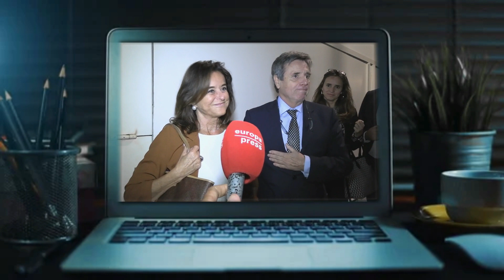🔴 SHAKIRA y PIQUE llegan a un ACUERSO tras 12 horas REUNIDO los DETALLES de su PACTO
Shakira y Piqué han llegado a un pacto. No ha sido fácil, de hecho, este lunes 7 de noviembre se reunieron con sus abogados durante más de 12 horas en la casa de Barcelona en la que convivieron cuando sí eran pareja. El futbolista, que ya está retirado, ha cedido a la petición de su ex y permitirá que la artista se lleve a sus hijos a Miami después de Navidades. Eso sí, con ciertas condiciones en lo que respecta a la guarda y custodia de Sasha y Milan.

El catalán podrá viajar allí cuándo y cómo desee y los gastos de sus viajes correrán a cuenta de la cuenta común. Además, los pequeños estarán todo este año en España, por lo que Piqué podrá apurar los últimos meses junto a ellos. Pero, ¿por qué ha decidido ceder el deportista? Según cuenta La Vanguardia, «ha querido sacrificarse por ellos para que no vivan una experiencia traumática». Y es que tras su ruptura la familia se ha convertido en objeto de todas las miradas, una situación con la que Shakira quiere terminar. Espera que una vez que se muden a Miami puedan apostar por la normalidad y recuperar las riendas de su vida.

Aunque han necesitado más de 5 meses, intensas reuniones y preacuerdos, los abogados de Shakira y Piqué están pletóricos. Por fin, todo ha acabado. Tan solo queda redactar un comunicado en el que quieren contar algunos datos y poner fin así a especulaciones. Si bien parecía que la paz nunca iba a llegar a la extinta pareja, lo cierto es que han decidido anteponer sus intereses y pensar únicamente en sus hijos. Ambos estuvieron de acuerdo en este encuentro maratoniano que acabó de madrugada, a pesar de que se aseguró en un principio que Piqué no había asistido y había dejado plantado a los presentes. Lejos de los rumores, utilizó una puerta lateral para acceder a la casa, evitando así que los paparazzis pudieran captar la imagen del momento. No quiso hacerlo a la salida y se le pudo ver en su vehículo salir de la vivienda, pero dentro de su vehículo y sin querer hacer declaraciones.